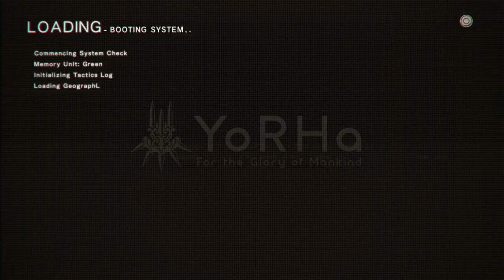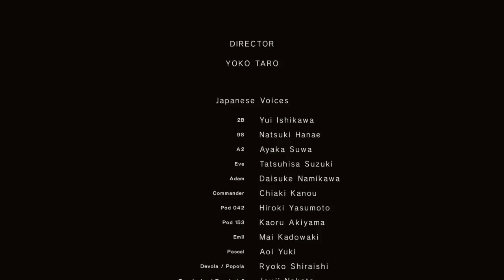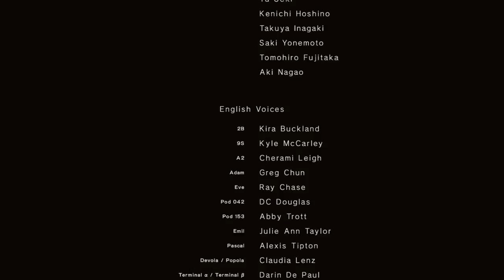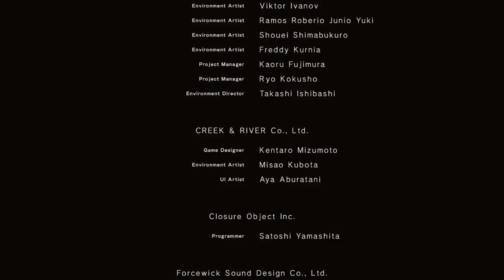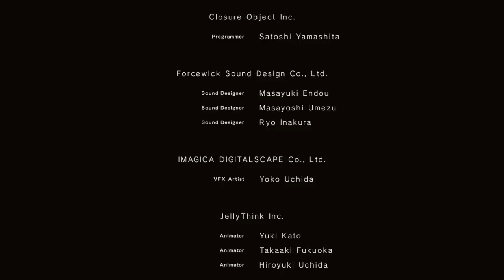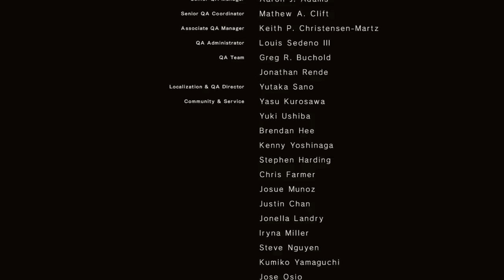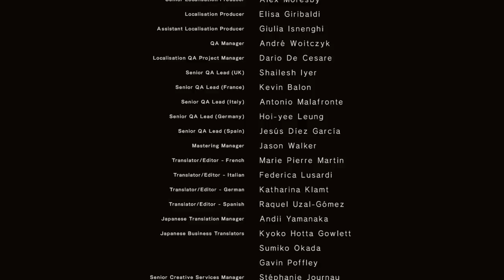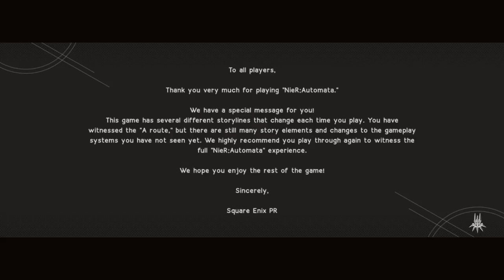NieR Automata Ending